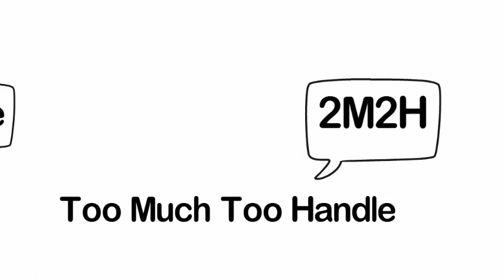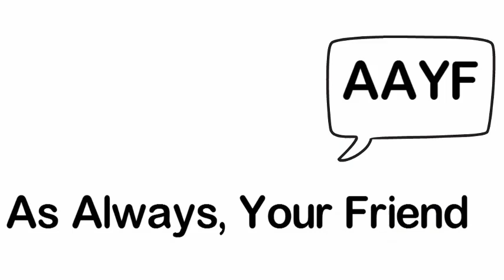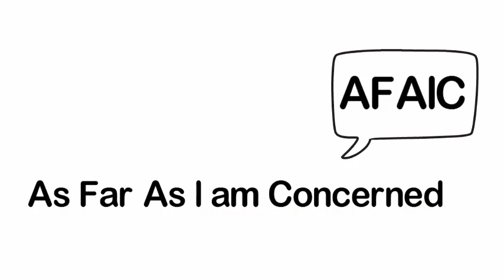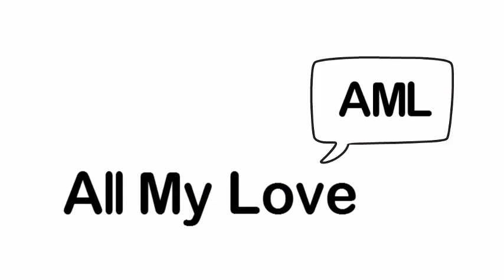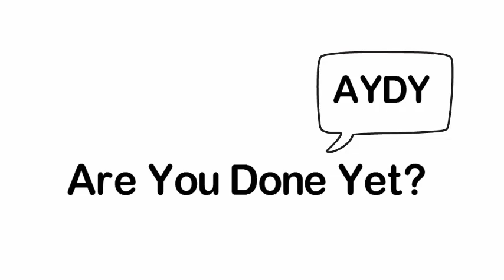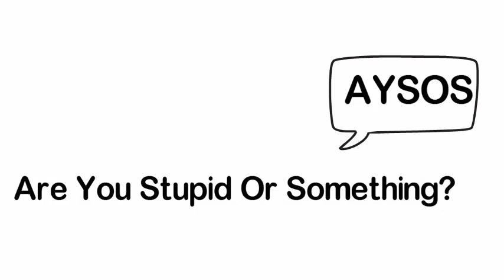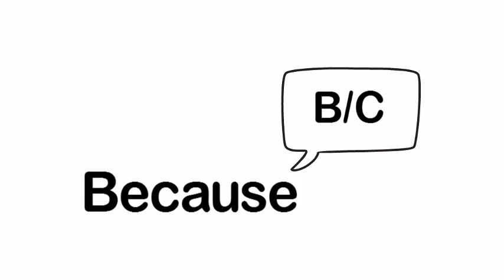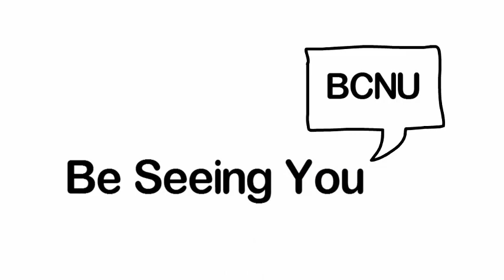Abbreviations in English for texting, SMS, WHAT'S UP (videoscribe whiteboard animation)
common abbreviations in English for texting, SMS, WHAT'S UP list with meaning in english :
- 2day
- 2M2H
- 2moro
- 2nite
- 4EAE
- AAF
- AAR
- AAYF
- ABD
- ACK
- ADIH
- ADN
- ADR
- AEAP
- AFAIC
- AFAIK
- AKA
- AMA
- AMBW
- AML
- AOTA
- ASAP
- ATB
- ATEOTD
- ATM
- AYDY
- AYEC
- AYOR
- AYS
- AYT
- B/C
- B4
- B4N
- BAU
- BBIAF
- BBIAM
- BBIAS
- BBS
- BBT
- BCNU
- BCOY
- BD
- BF
- BFAW
- BFD
- BFF
- BFFN
- BFN
- BG
- BGWM
- BHL8
- BIB
- BN
- BOL
- BOT
- BOYF
This video made by sparkol videoscribe